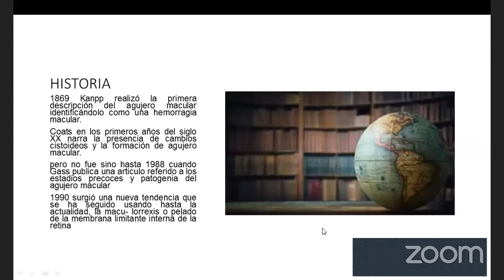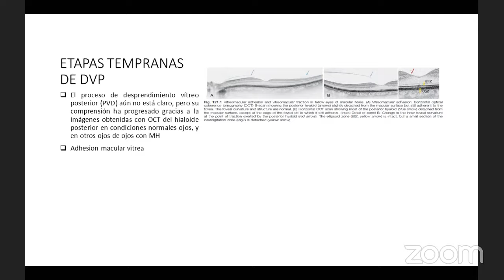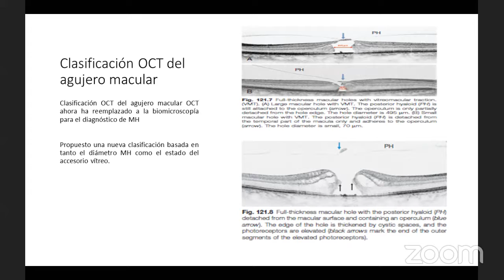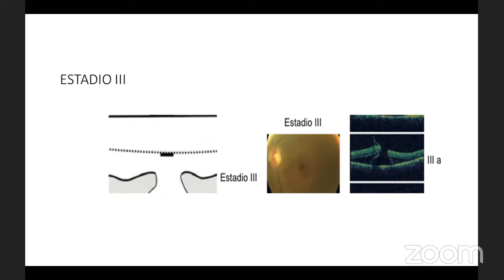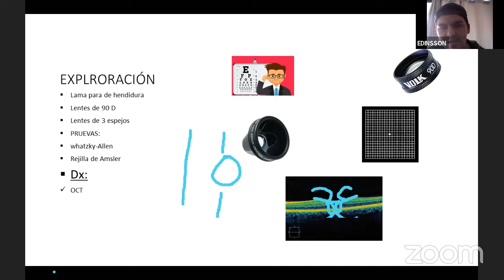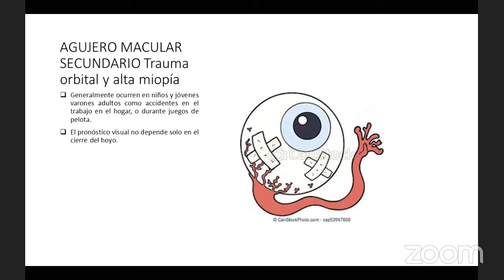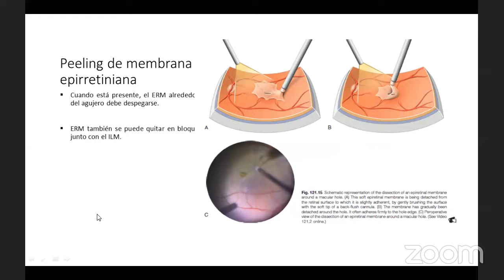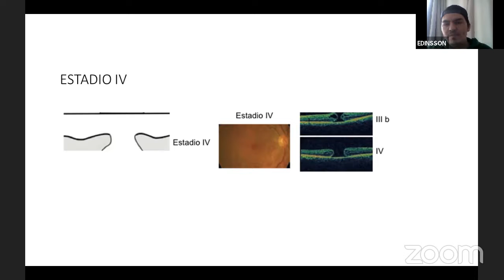RETINA, Agujero macular